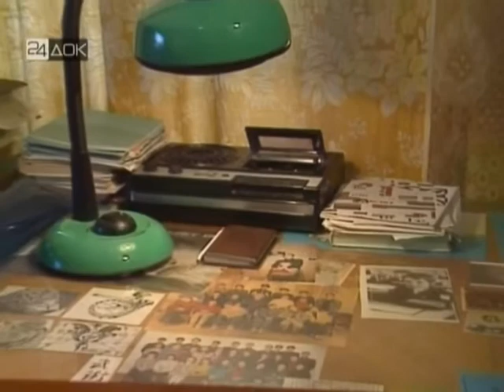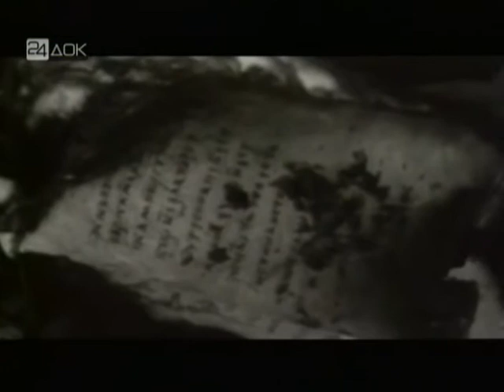Чтобы помнили...Анатолий Солоницын - 4/4